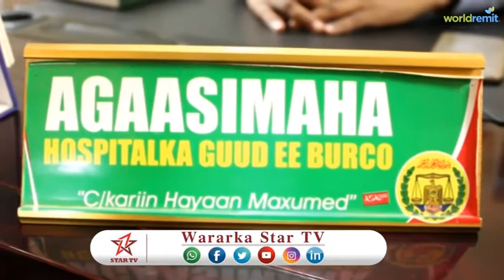DEG DEG 2 QOF OO KU GEERIYOODAY SHILGAADHI OO KA DHACAY MAGAALADA BURCO IYO XAALADA DHAAWACA